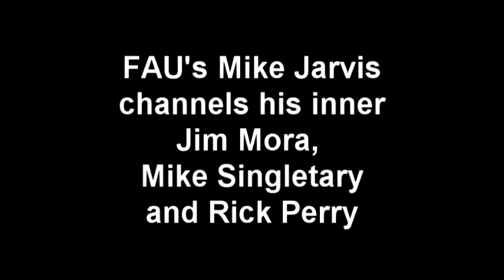Mike Jarvis channels Jim Mora, Mike Singletary and Rick Perry - OwlAccess.com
During his post-game press conference following FAU's victory over ULM, Owls' coach Mike Jarvis invoked famous quips from Herm Edwards and Charles Barkley, then offered his Jim Mora imitation.